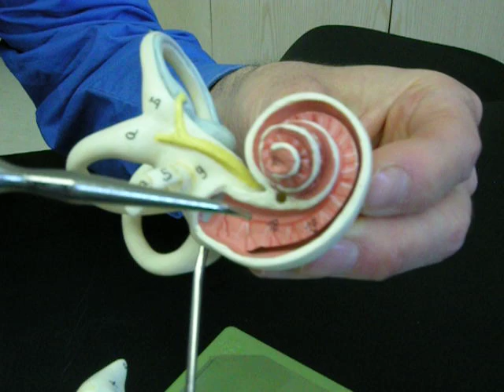Ear 2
BIO 234 Lab Unit I

A description of the structures included in the middle and inner ear.